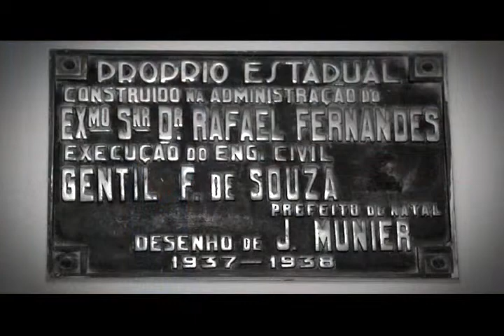Hilneth é Show! 2011 - Reprise 05 - Parte 02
Programa apresentado por Hilneth Correia e Rafael Correia, exibido pela SimTv,
 Natal-RN. Reprise das melhores entrevistas de 2010.